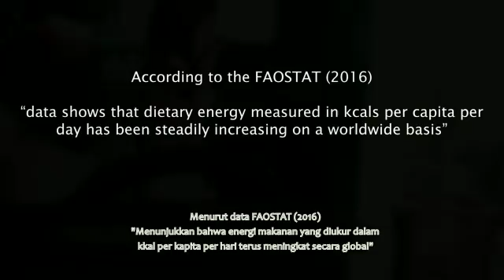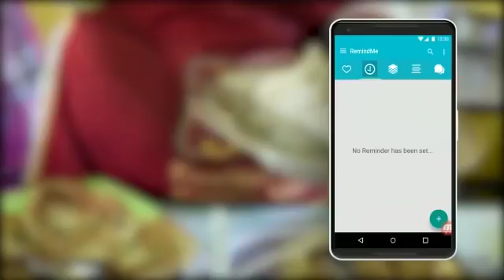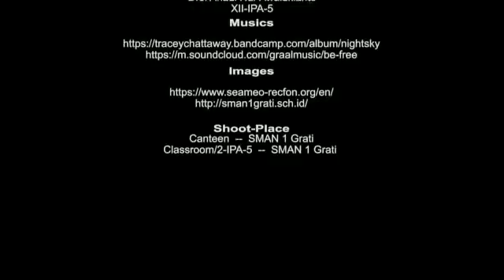FeedMe! Project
A STEM-based and online mobile application that allow users to determine and study which food contains a lot of healthy nutrients as well as help users to keep their health in check.

Created by Saifulloh Fadli - a 12 grade student of Grati Senior High School (SMAN 1 Grati), Pasuruan East Java Indonesia for The 2nd Youth CREATION Competition 2018 organized by SEAMEO RECFON